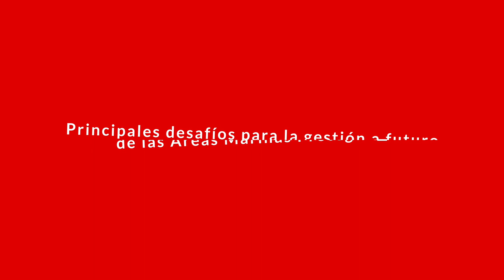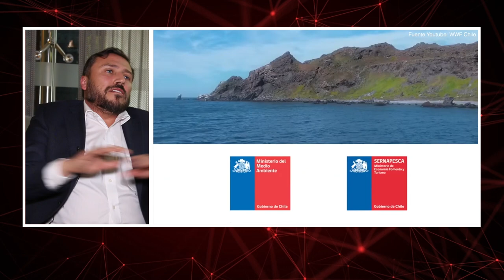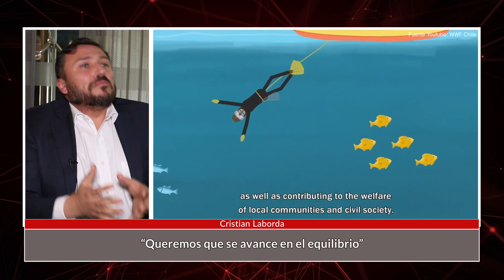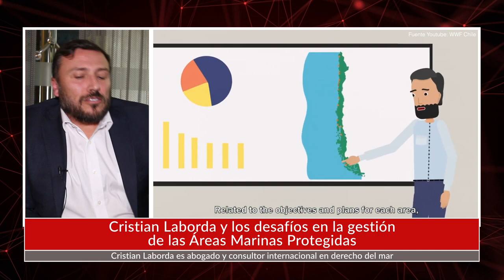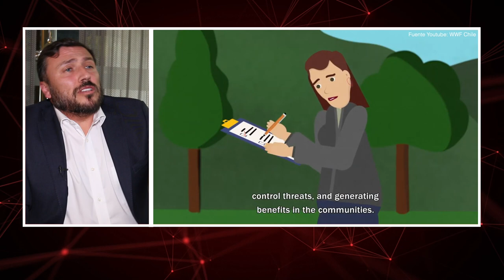Cristian Laborda y los desafíos en la gestión de las Áreas Marinas Protegidas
Abogado experto en Derecho del Mar y Conservación Marina, es uno de los líderes del programa “Descubriendo la Patagonia azul”. En esta parte de la entrevista comentó cuáles son los pasos que siguen a la firma del tratado, con el fin de que comiencen a aplicarse sus principios. Más detalles del contexto de esta entrevista en la nota publicada por el Programa Asia Pacífico de la BCN